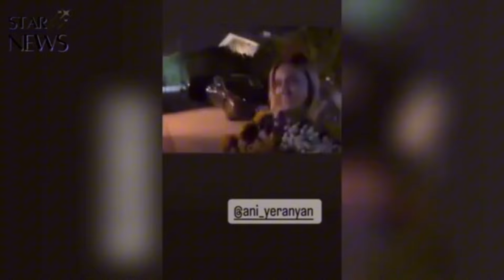Իմ սրտի մարդ. ո՞ւմ հետ է ջերմ հրապարակում արել Անի Երանյանը. բացառիկ կադրեր